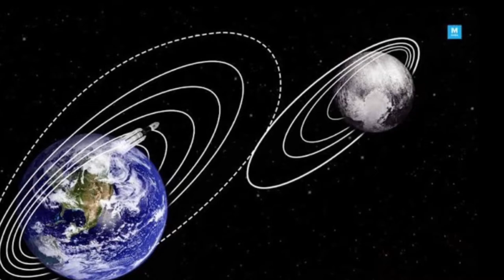NASA helps isro to get back lost connection of vikram lander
मेरे चैनल में  अपक स्वागत हे|
LIKE :लाइक
SHARE:शरे

CAMERA:IPHONEXS